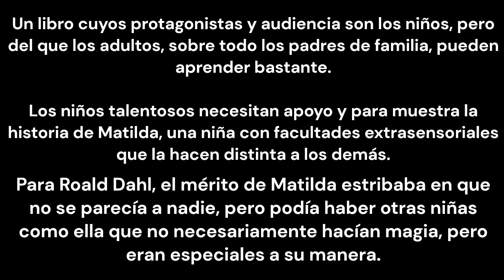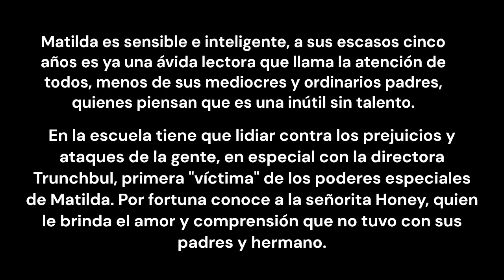Libro: Reseña de 'Matilda' (Roald Dahl)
Uno de los mejores libros de Roald Dahl: 'Matilda', niña talentosa de 5 años cuya historia fue adaptada al cine en 1996. Cheers.